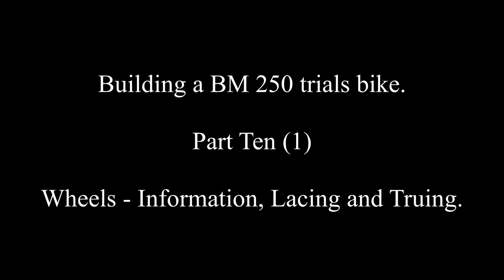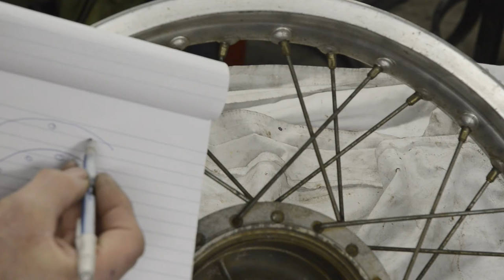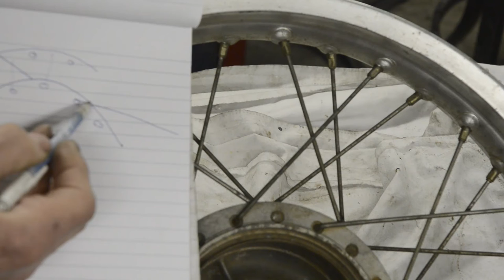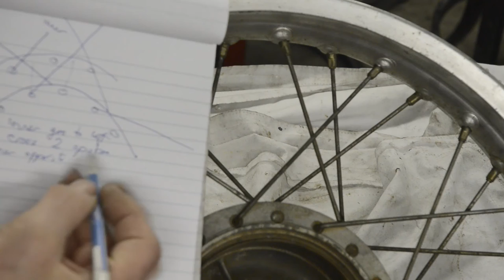BM 250 TRIALS PART 10(1)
First part about wheels and what you need to know before you start to rebuild them.